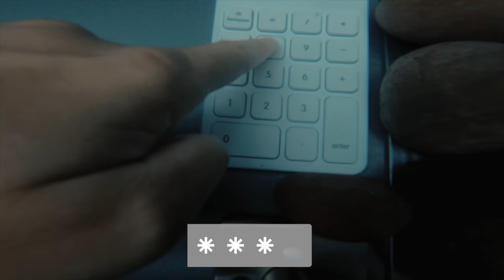Found SECRET HIDDEN ROOM Scuba Diving (Underground Bunker Leads to Sharer Pond !!!)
🌟GET OFFICIAL “GRACE COLLECTION” MERCH NOW!! ━► GraceSharer.com

You saw in Grace Sharer last vlog “Working Undercover as CNN NEWs Reporter *Caught Pond Monster on Camera* (Tornado Destroys House)”   ABC News comes to sharer family house. Grace Sharer is working undercover in disguised as a NBC New Reporter Storm Chaser. Grace Sharer will be reporting on Hurricane Ida while it comes through the sharer family house! Tornado warning & Hurricane Ida flooding merch room, destroying sharer family house. Caught on camera pond monster sneaking around house trying to steal the gold, time to call police to arrest pond monster. Grace Sharer Surviving Hurricane Ida Tornado! Caught on camera Hurricane Nicholas high winds, flood, no power. YouTuber working new job as a news reporter for 24 hours. Working from home Grace Sharer is undercover as CNN news reporter a hacker comes on the line talking about stealing goal….? Was that the pond monster? In TODAYS vlog, Grace Sharer is scuba Diving underwater to search for lost treasure found at the sharer family house backyard pond. Grace sharer explores underground ABANDONED tunnel . Hiding UNDERGROUND is a trapped door found at the sharer family house.   Where does this abandoned trapped door lead to, its underwater of the pond ? Maybe it’s a safe hiding lost treasure, gold, or a treasure chest. Or it leads to underground tunnel , secret hidden room, top secret hide out?

📦Mailing Address: 📦
Grace Sharer Youtube # 633
2961 A Hunter Mill Rd
Oakton, VA 22124